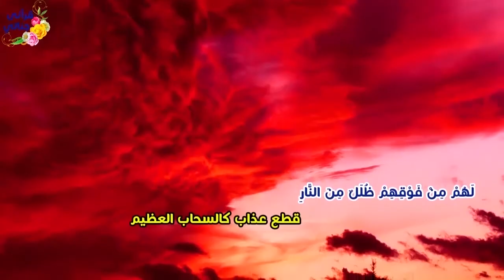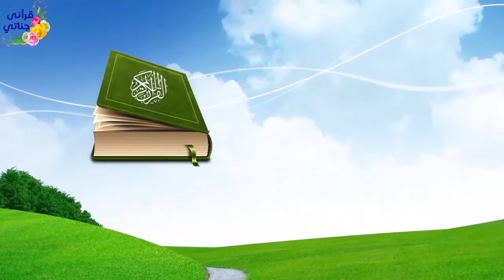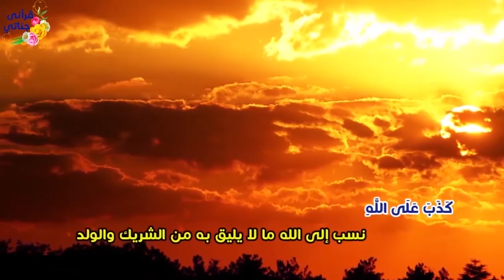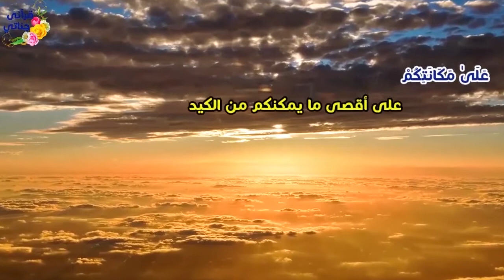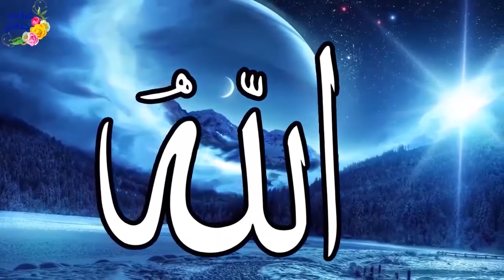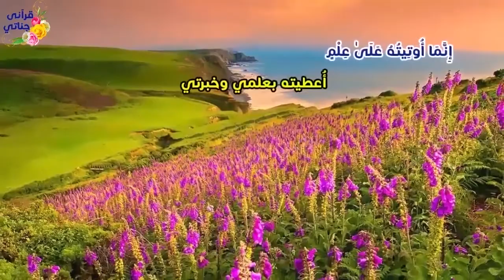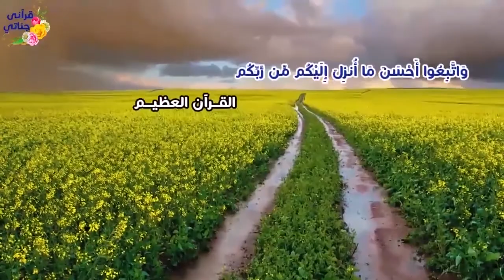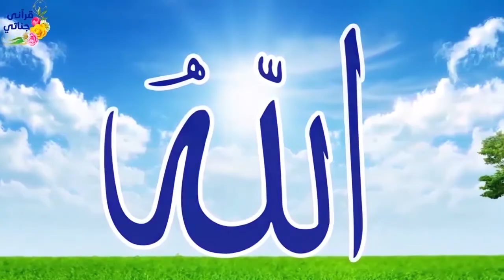تمتع بتلاوة الشيخ ياسر سلامة لما تيسر من الورد المسائي بالتفسير المصور من سورة الزمر